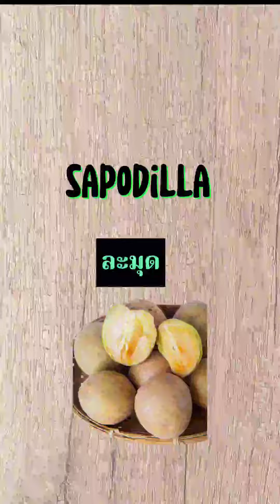ศัพท์ภาษาอังกฤษ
ผลไม้ในบ้านเรา